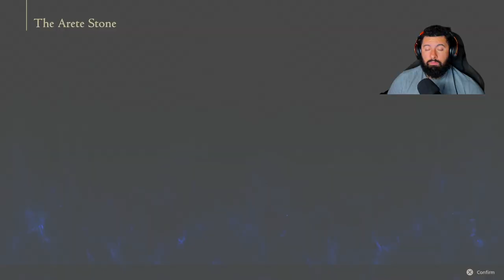Final Fantasy 16! Who is Cid?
In this video, we'll be playing Final Fantasy 16 and meeting Cid! Cid is a key character in the game and we'll be getting to know him better in this video.

If you're a fan of Final Fantasy games, then you'll definitely want to watch this video! We'll be playing the game and getting to know Cid, the main character, better. Cid is a complex and fascinating character and I think you'll enjoy getting to know him better in this video!
Twitch.tv/AlphaRique